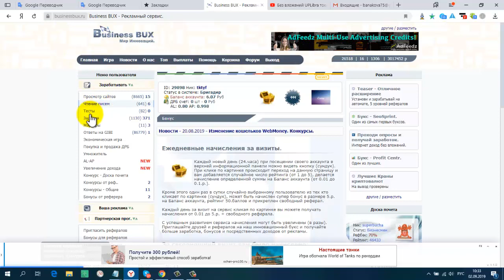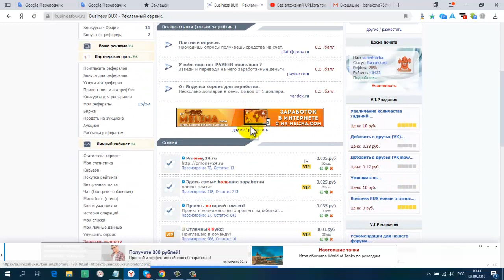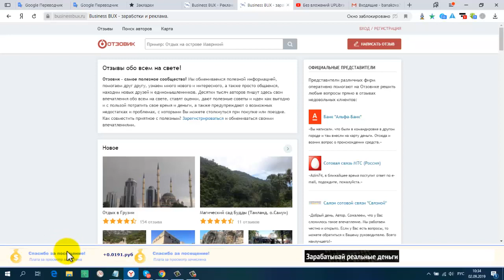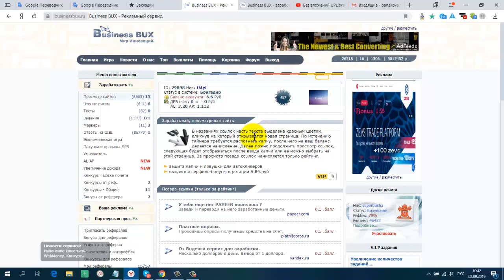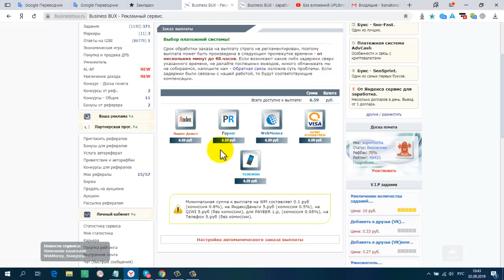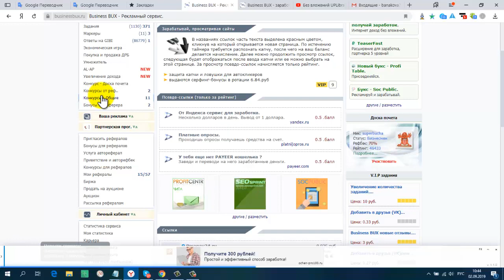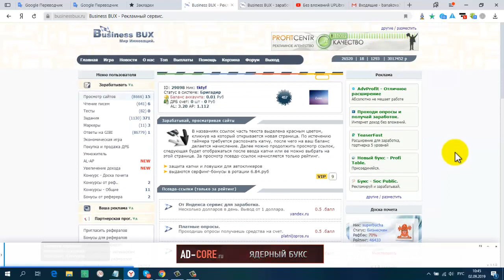Без вложений Хороший Букс Business BUX ПЛАТИТ!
Payeer
+ 6.52 RUB
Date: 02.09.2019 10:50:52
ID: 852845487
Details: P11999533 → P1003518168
Amount: 6.52 RUB
Comment: Business BUX - ID:29898